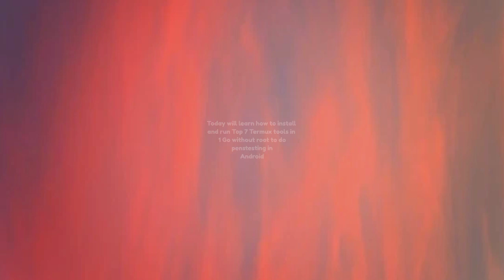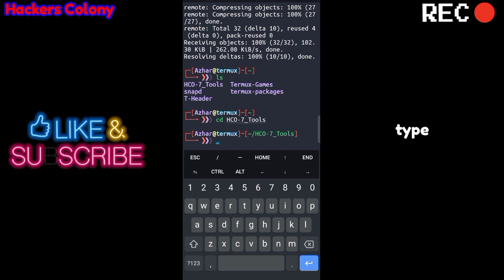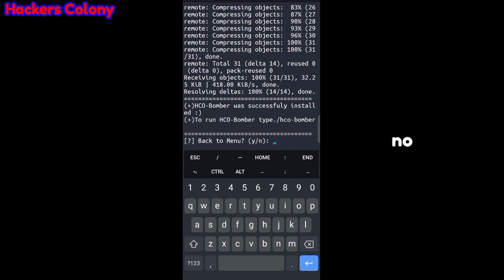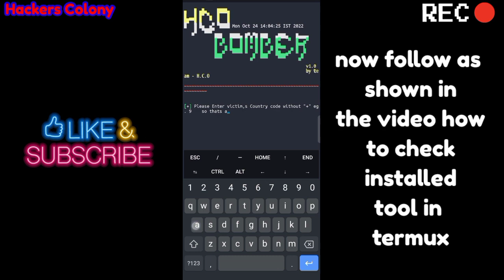Termux - Top 7 Tools for Termux Try now to learn Penstesting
➖➖➖➖➖➖➖➖➖➖➖➖➖➖➖ 𝗠𝗮𝗸𝗲 𝘆𝗼𝘂𝗿 𝗧𝗲𝗿𝗺𝘂𝘅 𝗠𝗮𝗰𝗵𝗶𝗻𝗲 𝗟𝗼𝗼𝗸🤠 𝗮𝘄𝗲𝘀𝗼𝗺𝗲 𝗪𝗶𝘁𝗵 𝗙𝗼𝗻𝘁 𝗻 𝘀𝘁𝘆𝗹𝗲𝗹𝗲 𝗡 𝗰𝗼𝗹𝗼𝘂𝗿 ➖➖➖➖➖➖➖➖➖➖➖➖➖➖➖ ➖➖➖➖➖➖➖➖➖➖➖➖➖➖➖ Termux Basics to Advance Termux Tutorial Part -1 ➖➖➖➖➖➖➖➖➖➖➖➖➖➖➖ ➖➖➖➖➖➖➖➖➖➖➖➖➖➖➖ Join my Facebook for more advance videos . ➖➖➖➖➖➖➖➖➖➖➖➖➖➖➖ ➖➖➖➖➖➖➖➖➖➖➖➖➖➖➖ Join my Telegram Channel for more hacks. ➖➖➖➖➖➖➖➖➖➖➖➖➖➖➖ ➖➖➖➖➖➖➖➖➖➖➖➖➖➖➖ Join my Telegram Group for more hacks. ➖➖➖➖➖➖➖➖➖➖➖➖➖➖➖ ➖➖➖➖➖➖➖➖➖➖➖➖➖➖➖